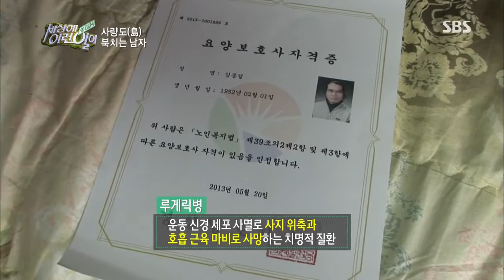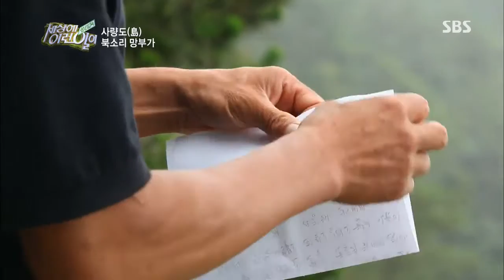2013-08-15 순간포착 세상에 이런일이 #3(9)